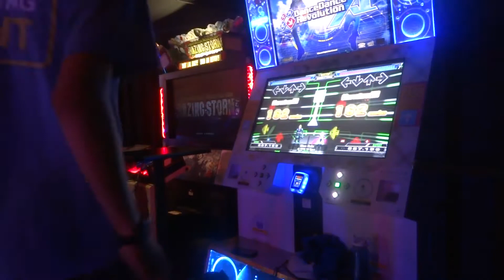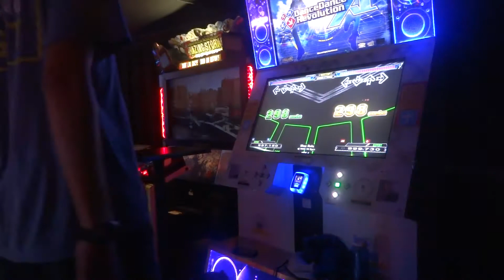[DDR A] - Blue Rain Expert AAA PFC#43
FATGUY86 (left) vs. MF32892 (right)
Set 6, 2nd STAGE
Location: Dave and Buster's Hollywood
Session Date: 4/10/2017
No Bar style
Single Expert 11

Spreadsheet with all my DDR scores currently on E-Amuse